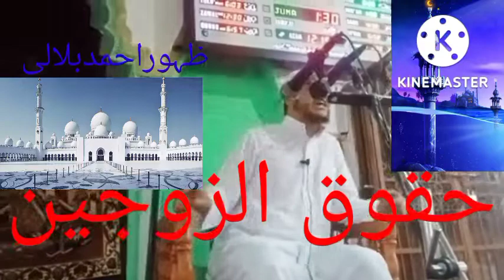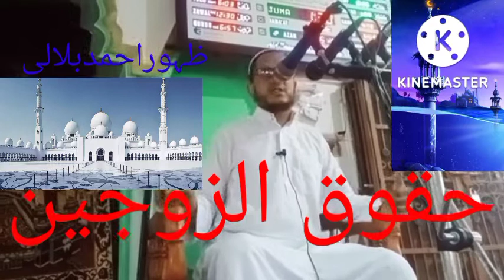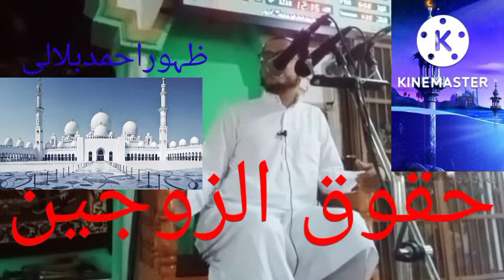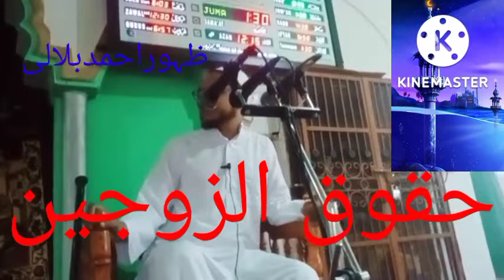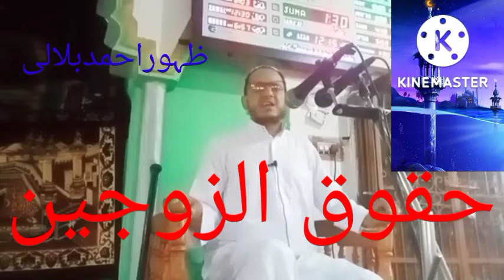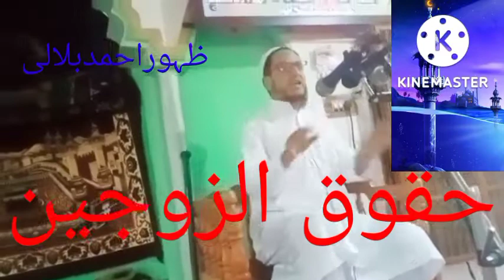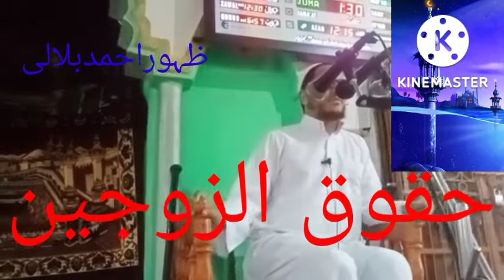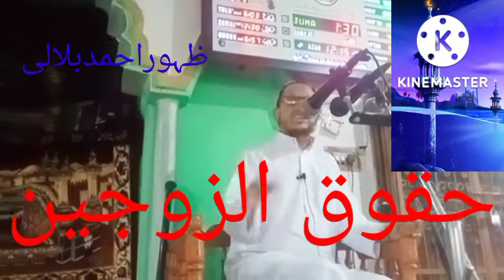Huqooq ul zaojaen by Zahoor ahmad bilali